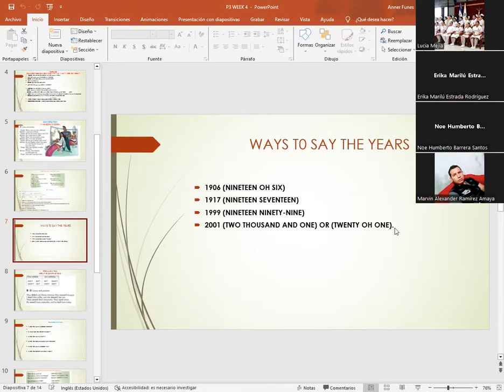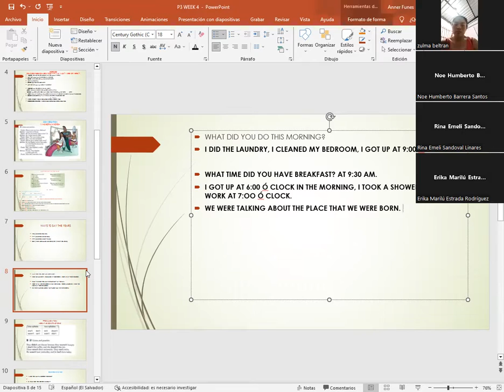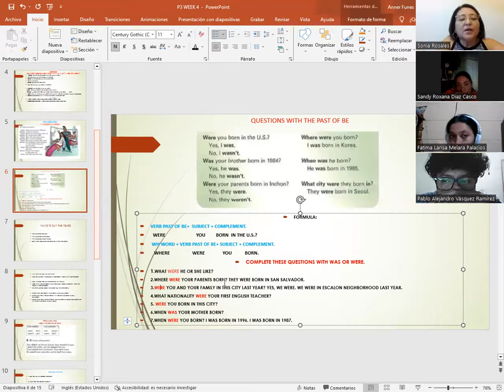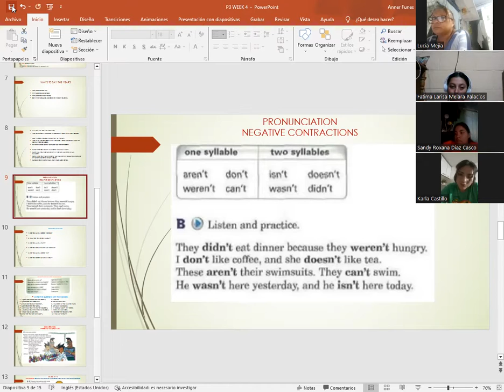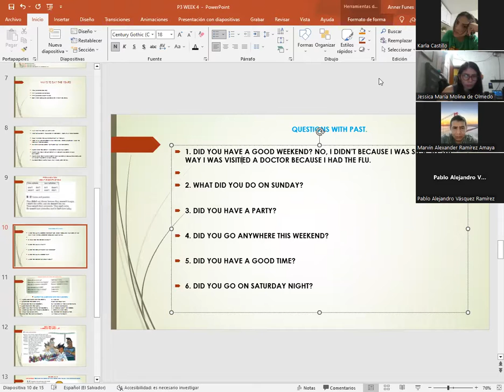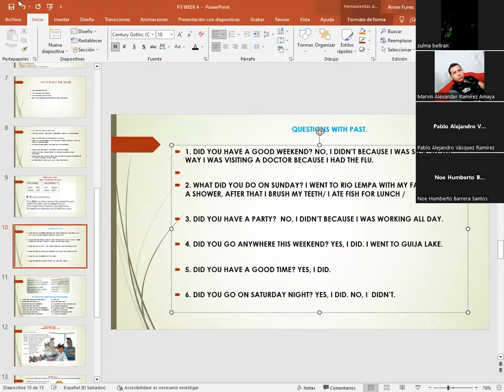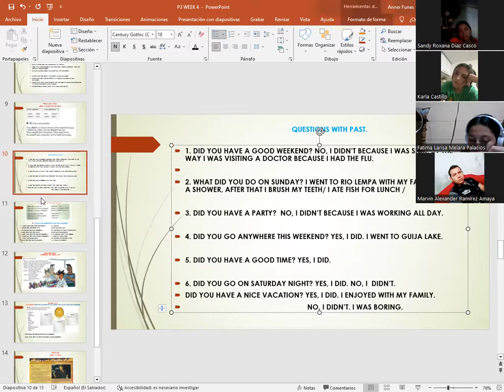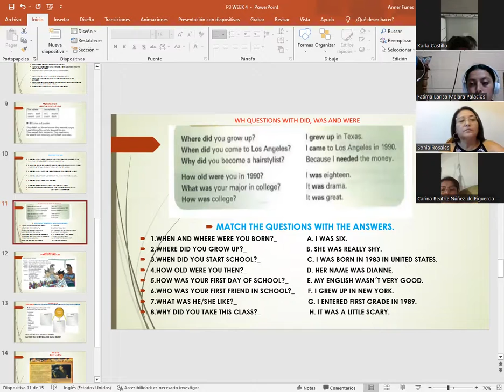SESION 14-9/5/2023-P3-01-7-8-PM-08-23-CATACHO-QUESTIONS WITH THE PAST OF BE/PRONUNCIATION NEG.CONST.